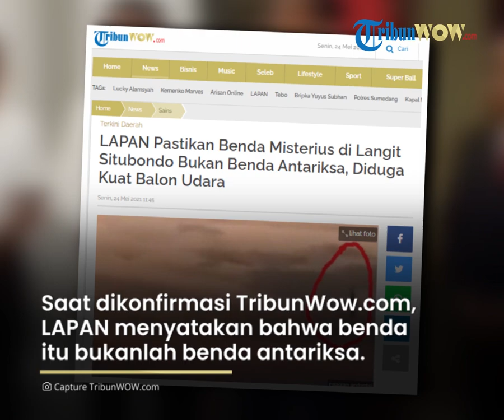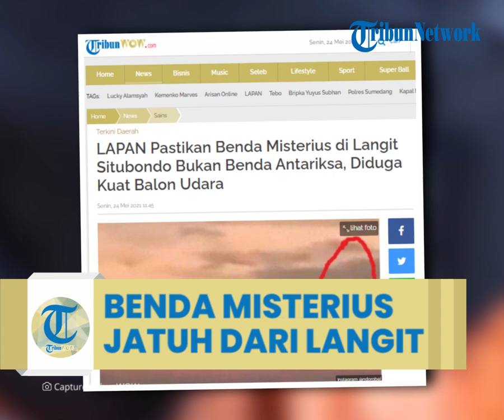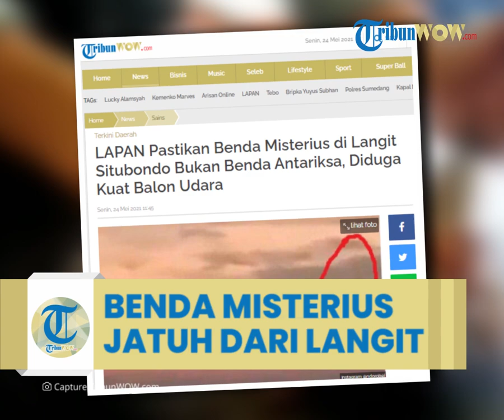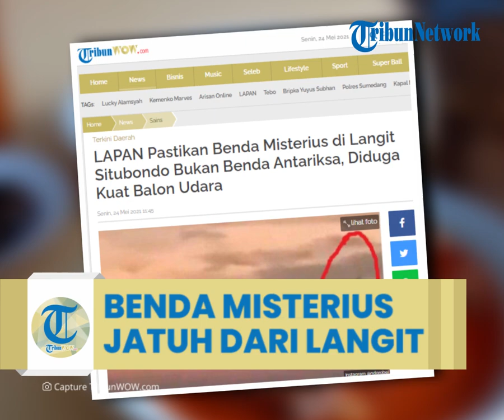Viral di Media Sosial Benda Misterius Jatuh di Langit Situbondo, Ini Penjelasan LAPAN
Dilansir oleh TribunWow.com, satu di antaranya pengunggah video viral ini yakni aku Instagram @ndorobeii, Sabtu (22/5/2021).

Dalam video yang beredar tersebut terlihat sebuah benda jatuh dari langit secara perlahan.

Diduga benda tersebut jatuh pada sore hari.

Terlihat awan gelap dan langit yang berwarna oranye menjadi latar jatuhnya benda tersebut.

Banyak yang mempertanyakan perihal benda yang jatuh tersebut, beberapa menduga benda tersebut merupakan benda antariksa yang jatuh di sekitar lokasi.

Namun saat dikonfirmasi oleh TribunWow.com, Lembaga Antariksa dan Penerbangan Nasional (LAPAN) menyatakan bahwa benda tersebut bukanlah benda antariksa.

"Itu bukan benda antariksa," kata Kepala LAPAN Thomas Djamaludin saat dikonfirmasi Senin (24/5/2021).

Thomas menduga benda tersebut merupakan balon udara yang kerap diterbangkan seusai bulan Ramadan berakhir.

 "Diduga kuat objek itu balon udara yang biasa diluncurkan pada bulan Syawal, walau sudah dilarang," jelasnya.

Artikel ini telah tayang di TribunWow.com dengan judul LAPAN Pastikan Benda Misterius di Langit Situbondo Bukan Benda Antariksa, Diduga Kuat Balon Udara,
Penulis: Afzal Nur Iman
Editor: Atri Wahyu Mukti